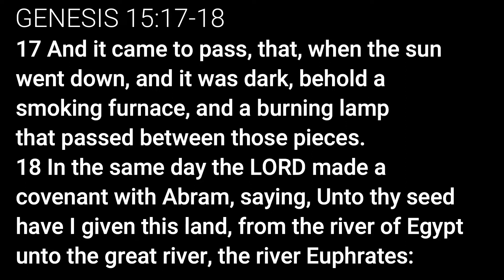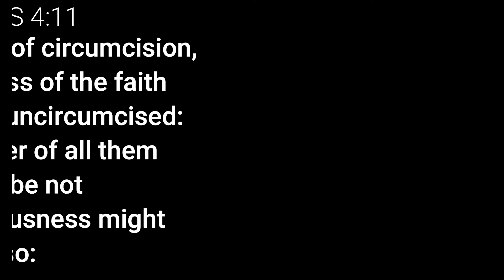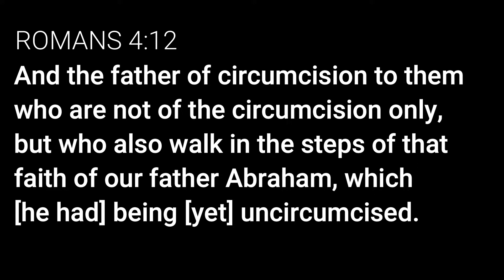Sabbath School Study Group CHANGE ministry The Faith of Abraham (Genesis 15) 05/13/22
Remember, Abraham is the model, but Christ is the mold!